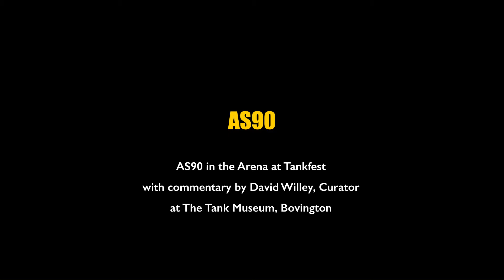AS90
The AS 90 self-propelled howitzer was conceived as a replacement for three guns used by the British Royal Artillery: the 105mm Abbott: the 155mm M109 and the towed 155mm FH70. It was a private venture by Vickers (a fairly regular occurrence in the history of British armoured vehicles) driven by a view that the joint SP70 project had failed in its aim to replace the M109.

In parallel to its creation and development, there has also been much work done on special Extended Range Munitions. One particular project would have seen the gun being upgraded to L/52 from L/39, using a round with a modular charge. This came to nothing after the charge failed to meet its specification and the project was cancelled.

The AS90 has a fully automated fire control and gunlaying system, and can be operated fully closed down, providing protection for the crew. It is capable of firing 3 rounds in 10 seconds, and can maintain a rate of 2 rounds per minute as long as the ammunition holds out. It has a range of up to 25km. with a standard charge.

An interesting further development is happening in Poland where the upgraded turret with the 52 calibre gun has been fitted to a UPG chassis, resulting in the AHS Krab.